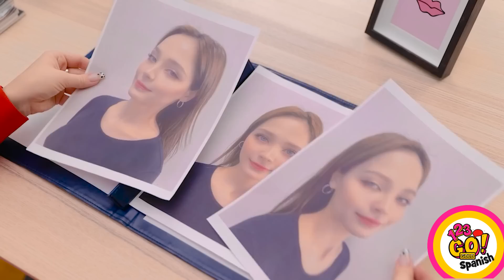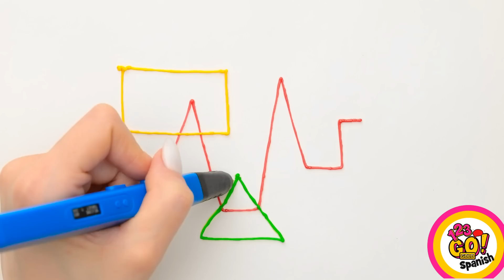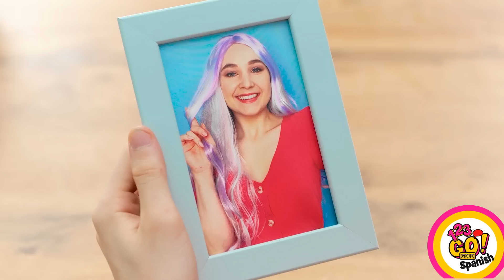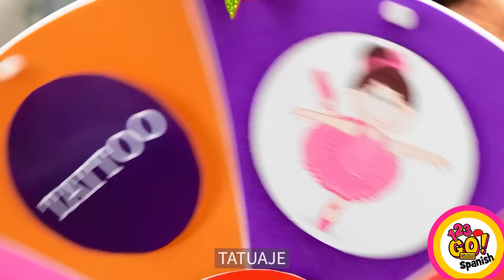TRUCOS GENIALES DE ARTE Y DIBUJO | Trucos fáciles y geniales con pistola de pegamento de 123 GO!GOLD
¿Ya sientes fluir esos jugos creativos? ¡Quizás estos trucos los pondrán en marcha! ¡Asegúrate de compartir este video con tus amigos para que puedan hacer algunas manualidades increíbles juntos!